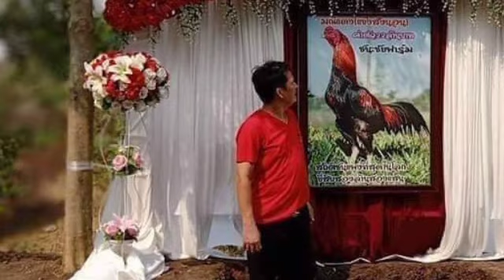កំពូលពូជមាន់កម្រមួយក្បាល ដែលតម្លៃខ្លួន ៧០ម៉ឺនដុល្លារ បាន ស្លា ប់ បាត់បង់ជីវិត ធ្វើអោយម្ចាស់សម្រេចធ្វ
កំពូលពូជមាន់កម្រមួយក្បាល ដែលតម្លៃខ្លួន ៧០ម៉ឺនដុល្លារ បាន ស្លា ប់ បាត់បង់ជីវិត ធ្វើអោយម្ចាស់សម្រេចធ្វើបុណ្យអោយមាន់ ដោយដាក់ម្ឈូសយ៉ាងស្រស់ស្អាត Top hat rare chicken worth $ 700,000 dies.